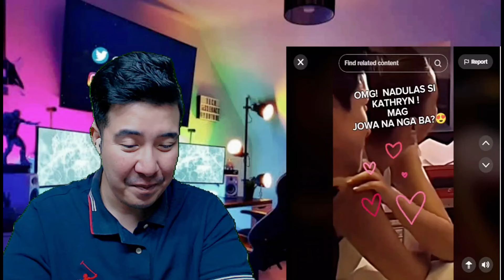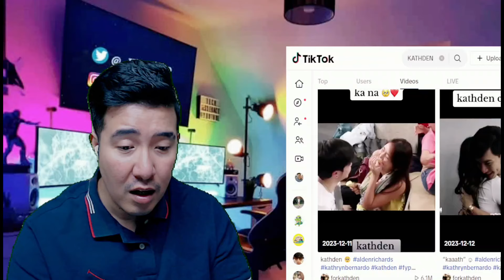REACTION KATHDEN | SWEET MOMENTS!!! | Kathryn Bernardo Alden Richard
2.  "its fair use" No copyright is claimed and to the extent  that material may appear to be infringed , I assert that such alleged infringement is permissible under U.S. and Philippine copyright law. If you believe material have been used in an unauthorized manner, please contact the poster.
3. This Video is not associated with any company or products mentioned on the video.
4. No intention to infringe photos or audio used in this video.